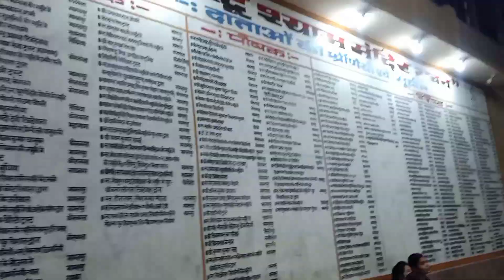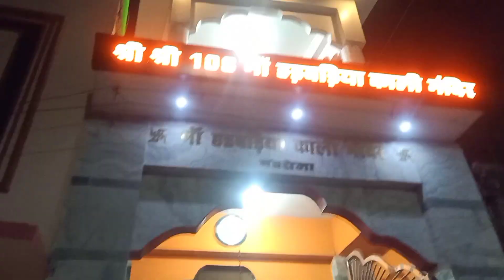KHATU SHYAM MANDIR OF BHAGLPUR 🙏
Khatu Shyam Mandir of bhagalpur